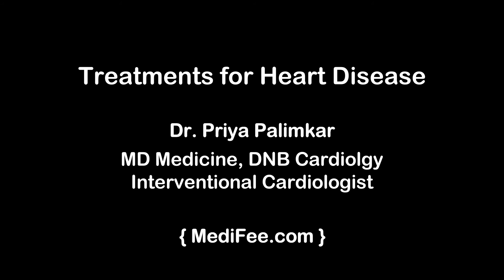Heart Diseases in India - What are the Treatment Options?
Angioplasty, angiography, bypass surgery are a few treatment options for cardiovascular diseases. Watch as Dr. Priya, cardiologist from Pune, briefly explains about various heart disease treatments.